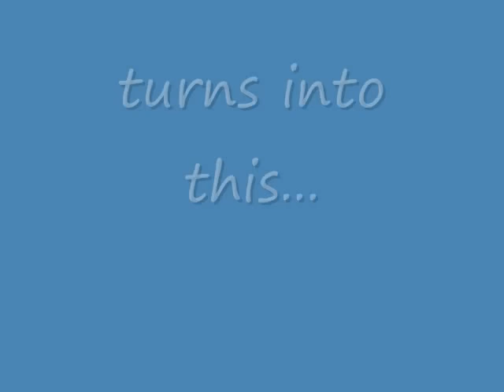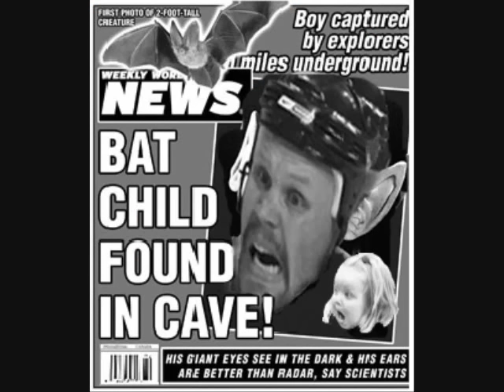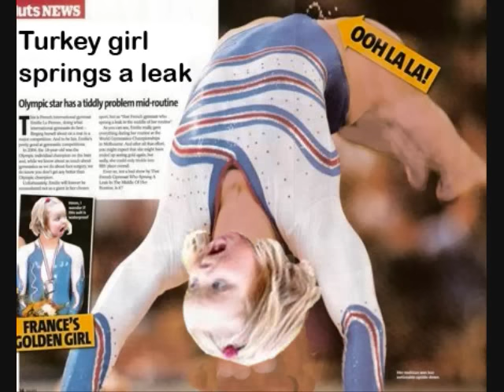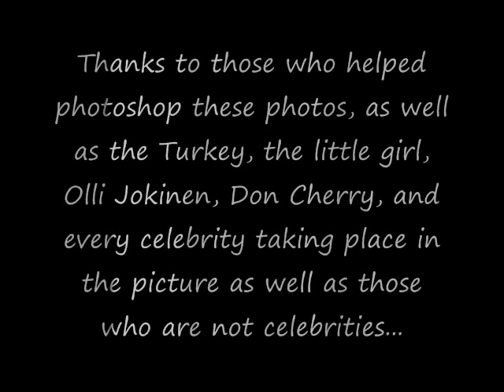Olli Jokinen and a Turkey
bunch of photos that have been photoshopped, some good, some bad... idc, they look damn funny though